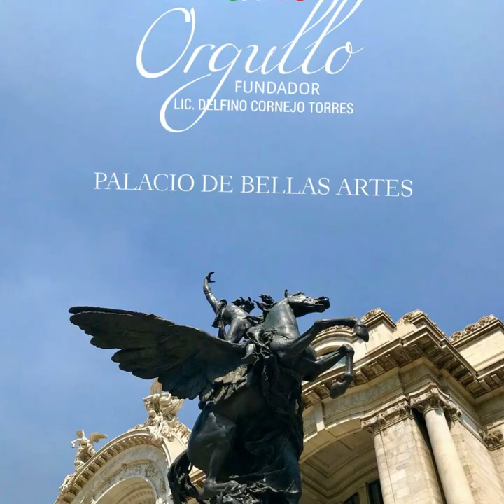MÉXICO TURISMO BIENVENIDOS ORGULLO MEXICANO FUNDADOR LIC. DELFINO CORNEJO TORRES